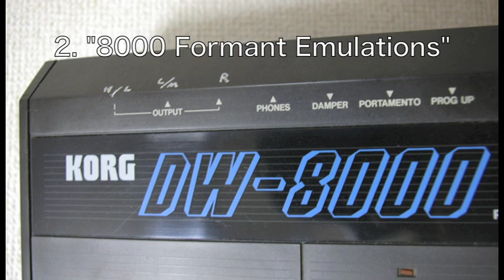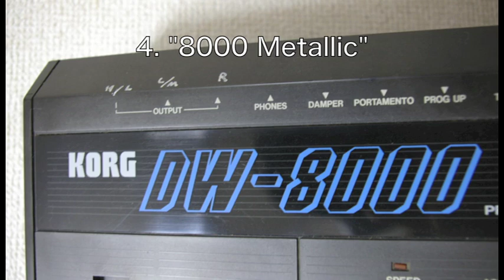[EZ Demo] KORG DW-8000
Here's a simple demo through some of my original sounds that I programmed with my KORG DW-8000.